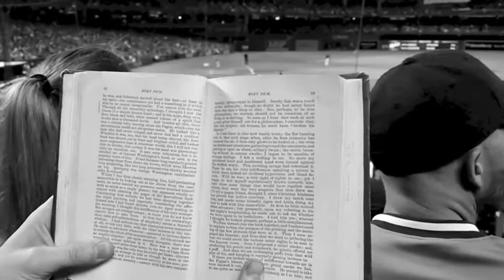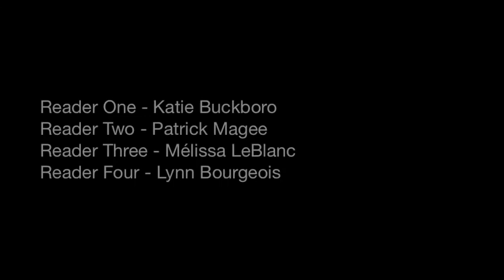Moby Dick - Chapter 133 Abridged.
Read by Kerry Shale
Moby Dick Big Read, 2011.